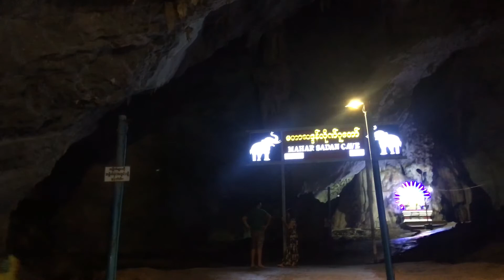Maha Sadan Cave at Hpa-Ann